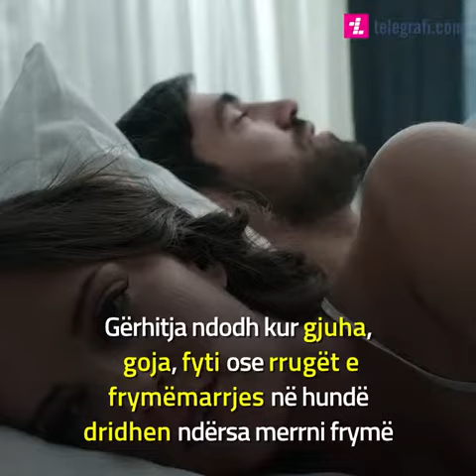Si të ndaloni gërhitjen – tri ndryshimet që duhet t’i bëni